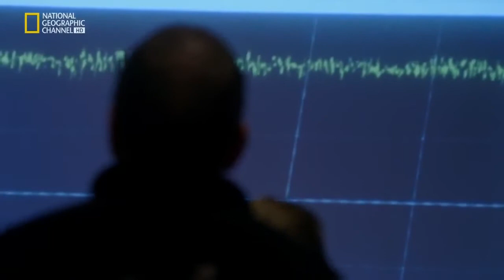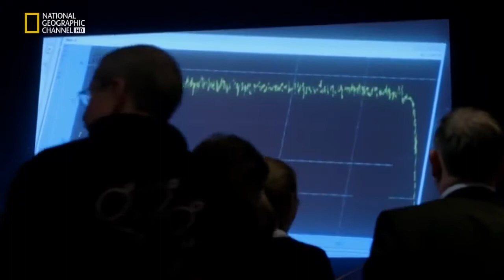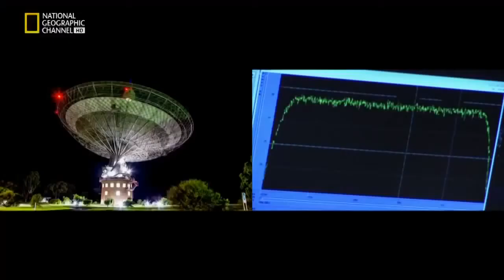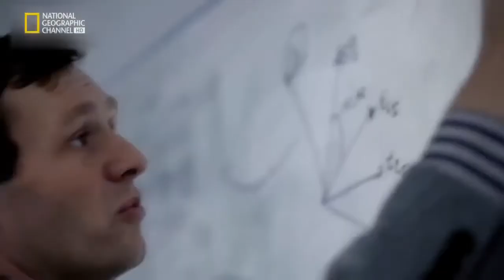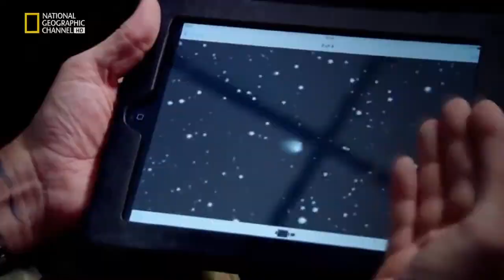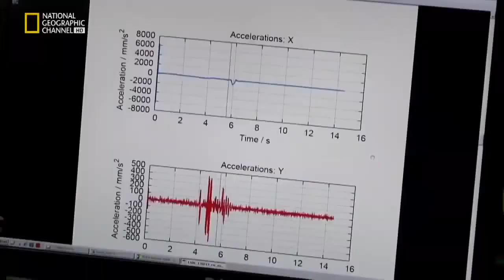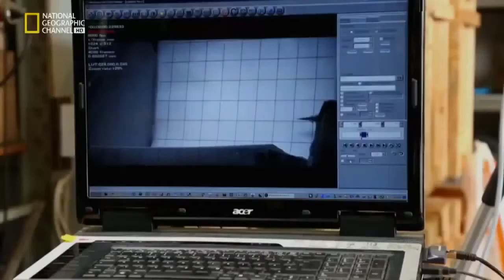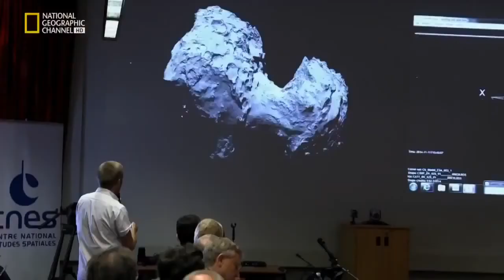Philae And The Rosetta Mission (Mind Blowing Documentary)